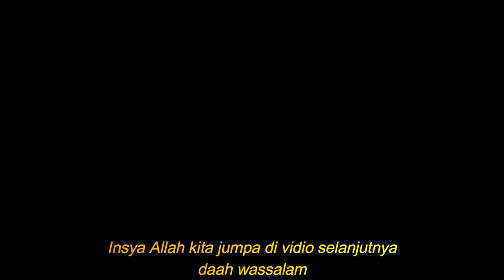SIAP MEMANJAKAN PENONTON‼️MANDALIKA BANGUN TRIBUN DIATAS BUKIT | MR Halal Reaction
the commodity
Positive Reaction
Reaction Positive
+Reaction.